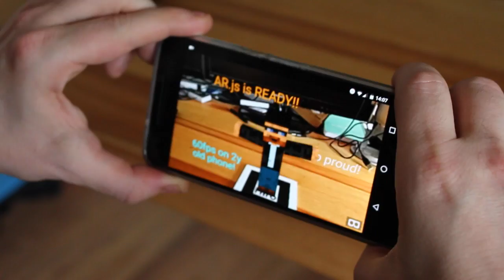AR.js - Efficient Augmented Reality for the Web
AR.js is Efficient Augmented Reality for the Web using ARToolKit. It is Fast! It runs efficiently even on phones. 60 fps on my 2 year-old phone! it is a pure javascript solution, fully opensource. It works on any phone with webgl and webrtc